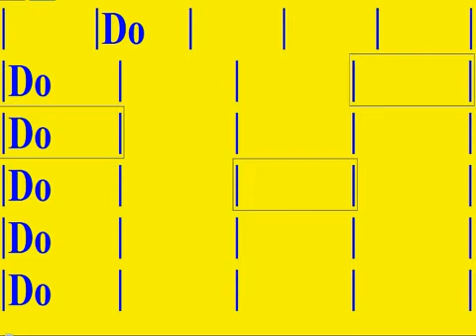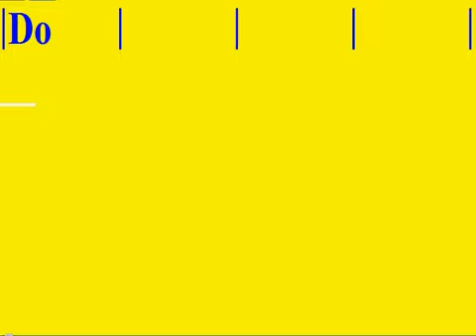CURSO DE PROGRESIONES BASICAS DE ACORDES ,CLASE 1.0( VIDEOKARAKORDES) ACORDE DE DO MAYOR (C)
BIENVENIDOS AL CURSO DE PROGRESIONES BASICAS DE ACORDES.
EN ESTA CLASE APRENDEREMOS A ACOMPAÑAR EL ACORDE DE DO MAYOR,
HOY APRENDEREMOS A ACOMPAÑAR EL ACORDE DE DO MAYOR,UN CURSOR MOVIL POR LA PANTALLA NOS IRA INDICANDO POR DONDE VAMOS Y QUE ACORDE TOCAR.
DESCARGA DE LA CLASE 1.0 AL COMPLETO (CON PARTITURAS ,AUDIOS ETC...)=